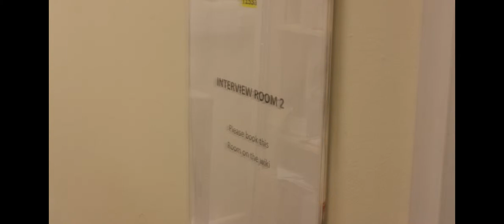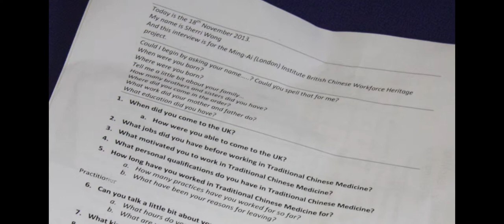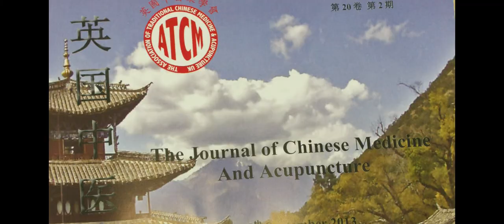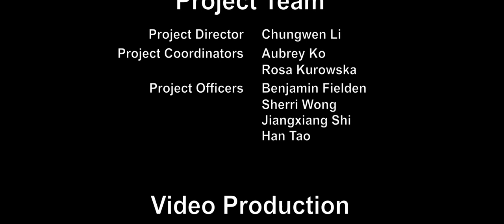Wu, Jidong (Healthcare)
Dr. Wu was born in Nanjing in Jiangsu Province and studied extensively in China before moving to the UK in 1994. He studied Chinese medicine in Nanjing, followed by further postgraduate studies in both Shanghai and the UK. He obtained his Masters from the Acupuncture Department of the Shanghai College of Traditional Chinese Medicine (later became Shanghai University of Traditional Chinese Medicine) and his Doctorate from the Nanjing University of Chinese Medicine.

Throughout the years Dr. Wu has been active as both a lecturer and a practitioner at several institutions nationally and abroad, holding a senior lecturer position at Middlesex University in the UK.

Dr. Wu was elected as the Chairman of the Association of Traditional Chinese Medicine and Acupuncture UK from 2003 – 2007, and then the Secretary of the Association 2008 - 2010. He was also appointed by the Minister of Department of Health as the committee member on both the Independent Review Panel for Borderline Medicine and Herbal Medicine Advisory Committee under the Medicines and Healthcare Products Regulatory Agency.

Since moving to Cambridge in 2007, Dr. Wu has opened his own traditional Chinese medicine clinic with his wife and is kept busy by his work there along with his continuing academic activities. He continues to enjoy life in Cambridge along with his wife, two daughters and one son.

The Heritage Lottery Fund has awarded a grant to Ming-Ai (London) Institute for a 3-year ground breaking project on the British Chinese Workforce Heritage in London, taking place between June 2012 and May 2015. In the first phase the project haslooked at the British Chinese in the professions of Seafaring, Hairdressing, Laundry, Catering, Navy and Military.

吳繼東博士生於江蘇省南京市,在中國接受教育後於1994年移居英國。吳博士最初於南京修讀中醫,然後到上海和英國的研究所深造。他在上海中醫學院(後來成爲上海中醫藥大學)針灸系完成碩士學位;工作數年後,又在南京中醫藥大學完成博士學位。

多年以來,吳博士一直以講師及學生的身份活躍於國內外多個不同的研究機構,他現爲英國米德塞克斯大學中醫藥系高級講師。

移居英國後,吳博士於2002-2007年擔任英國中醫藥學會會長,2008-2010年擔任該會秘書長。他同時亦獲邀請出任英國衛生部藥品監管局"邊緣藥品獨立監督評定委員會"及 "草藥專家評審委員會"委員。

自從於2007年搬到劍橋以後,吳博士和妻子開辦了自己的中醫藥診所,在忙營運診所的同時亦不忘繼續學術研究。他現在和妻子及3名子女很享受在劍橋的生活。

(人物簡介中文翻譯：Trevor Zhao)

明愛（倫敦）學院榮獲文化遺產獎劵基金 (Heritage Lottery Fund) 的大力支持，於2012年6月至2015年5月開展為期3年的龐大口述歷史項目﹣﹣「 英國華人職業傳承史 」 (British Chinese Workforce Heritage)。本項目的第一階段紀錄了早期在英華人從事航海業，洗衣業，理髮業，餐飲業及從軍的職業故事。